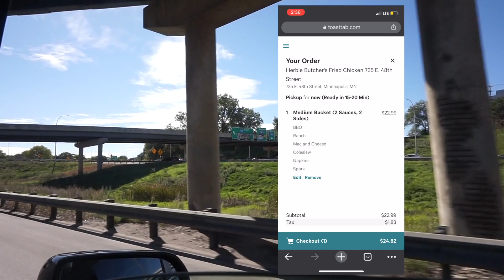BEST VEGAN FRIED CHICKEN?! // Herbie Butcher's Fried Chicken // Vegan Minnesota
While out celebrating our wedding anniversary, my hubs and I ventured to Minneapolis for Herbie Butcher's Fried Chicken! It did not disappoint!